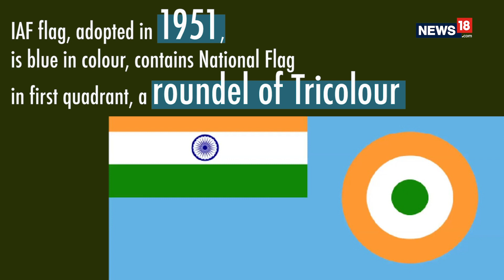Indian Air Force Day 2018 | Facts You Probably Did Not Know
Indian Air Force (IAF), which is one of the most important components of Indian defence mechanism, ranks amongst the best in the world. Formed under the Indian Air Force Act on October 8, 1932 it has made us Indians proud multiple times. And as Indian Air Force Day celebrates its 86th anniversary today, here are some interesting facts that will make you proud.